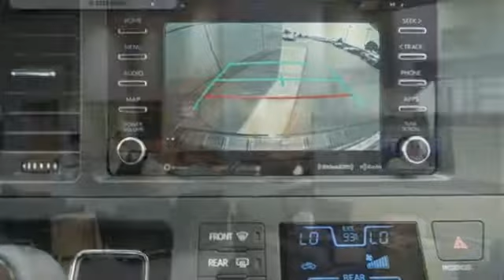2018 Toyota Sienna Coon Rapids, MN #30725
Year: 2018
Make: Toyota
Model: Sienna
Trim: XLE
Engine: 211 L V6 Cyl.
Transmission: 8-Speed Automatic
Color: Midnight Black Metallic
Interior: Ash Lth Seat Material
Stock #: 30725
VIN: 5TDYZ3DC6JS956905
2018 Toyota Sienna XLE 27/19 Highway/City MPG

Our goal is to sell and service every Toyota in Coon Rapids and the Minneapolis St. Paul northern metro area with the highest level of customer satisfaction.

Locally owned and operated for 15 years, here at Carlson Toyota Scion of Coon Rapids we pride ourselves on not only finding you the vehicle that fits your needs but are honored to have the chance to make you a part of the Carlson family.
Address:
12880 Riverdale Drive NW